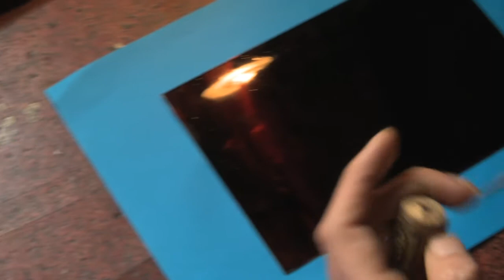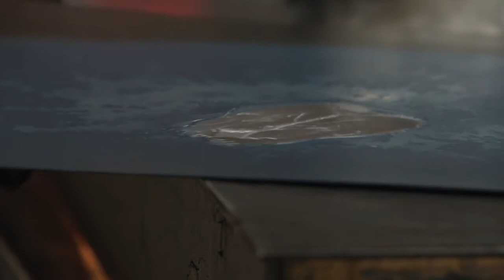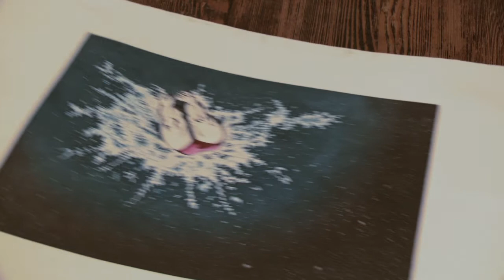EAU FORTE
Deux artistes graveurs, Raul Villullas et Ruveyda Koyuncu Colombin, montrent leurs techniques personnelles.

Image : Benjamin Bodi
Son : Gaia Arcelli
Assistant : Romain Gendrot